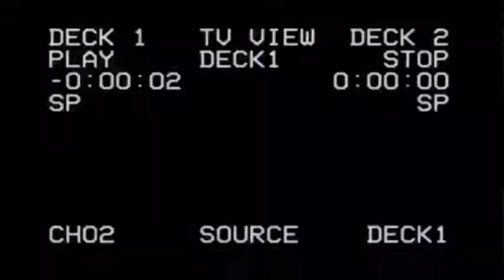Victor Ark feat Daniela bacia me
VICTOR ARK LIVE